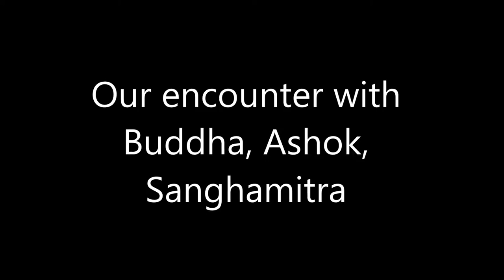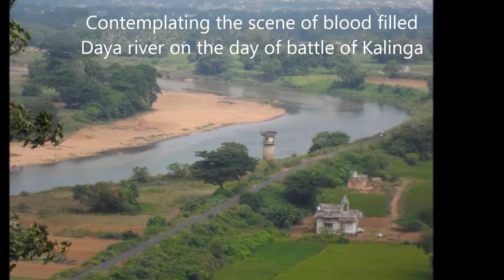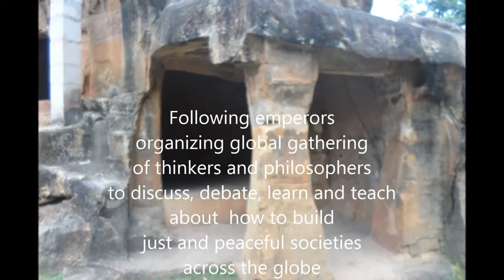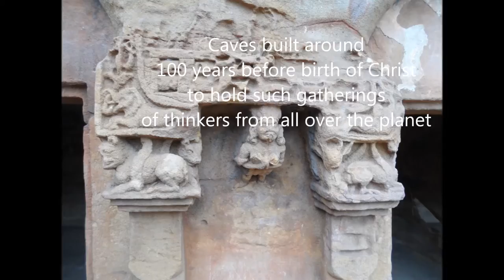Encounter with Buddha Ashoka and Sanghamitra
A glimpse of our recent trip to India: Encounter with Buddha, Ashoka and Sanghamitra